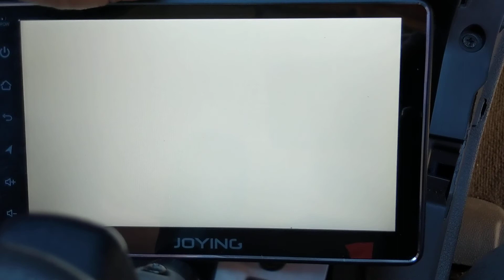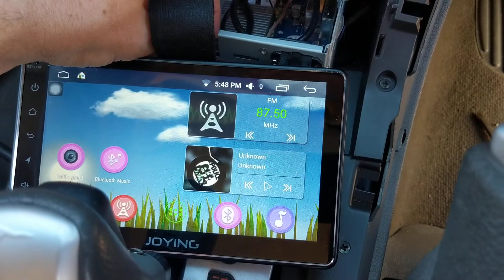Joying headunit with a dodgy ribbon cable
Update: Joying sent me 2 new ribbon cables (free of charge), the first one fixed it. Happy with the unit and the support from Joying.